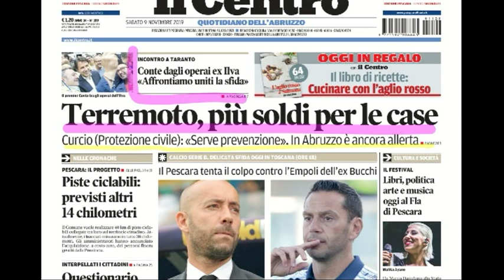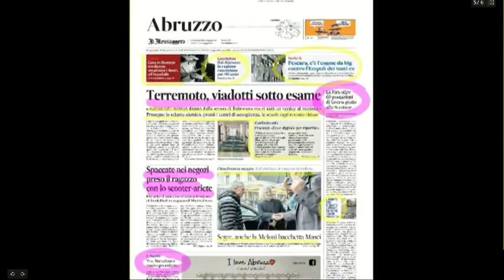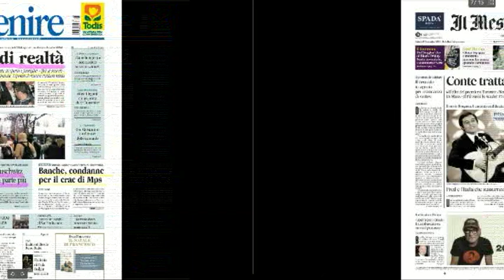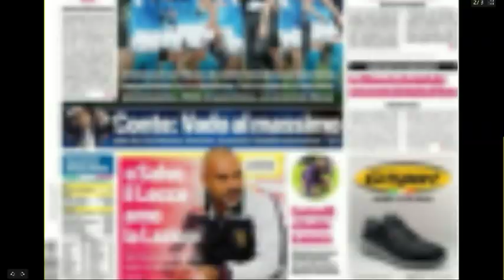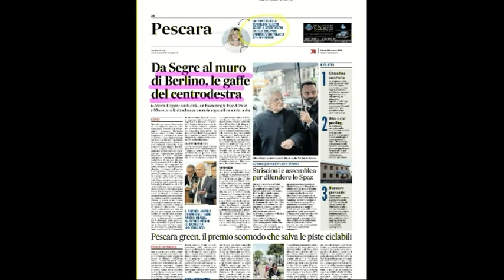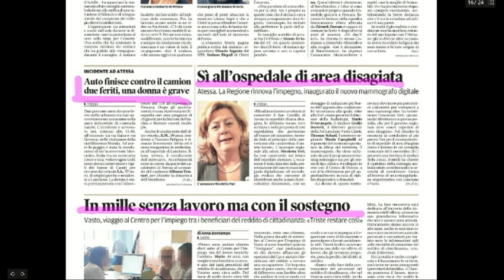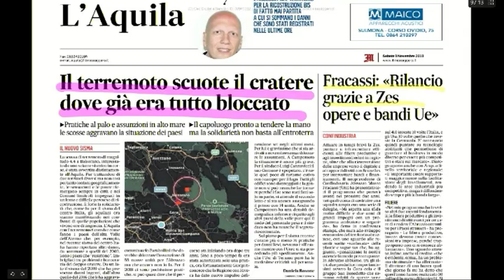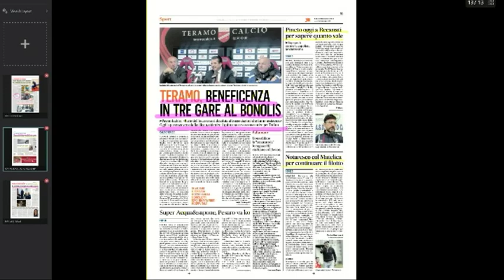Mattino 6 rassegna stampa di sabato 9 novembre 2019